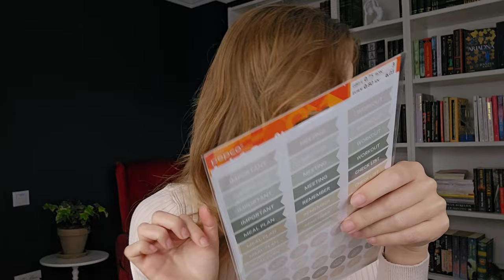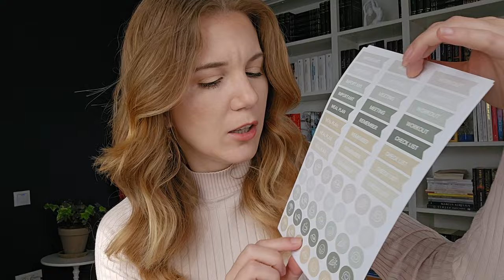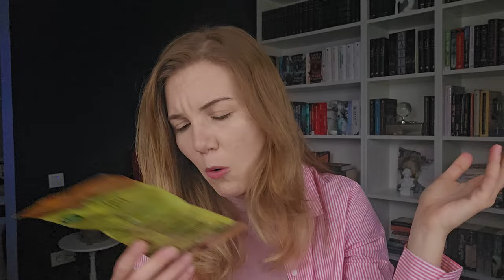Daily Vlog - Haul de primăvară și o veste interesantă | Nicoleta Stănciucă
Nu credeam că pe parcursul acestui vlog am să primesc o veste așa  de bună! Eram deja entuziasmată de la rochii. ▼▼▼